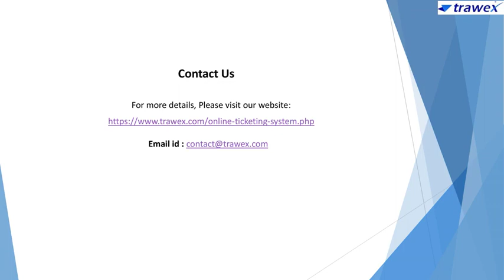Online Ticketing System | Trawex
Trawex provides Online Ticketing System of various divisions like bookings for hotels, airline ticket booking, car rental bookings for travel agencies. We understand the need and requirements of global travel companies and tour operators so we provide best online ticketing system design.